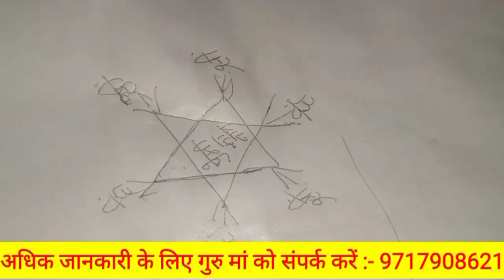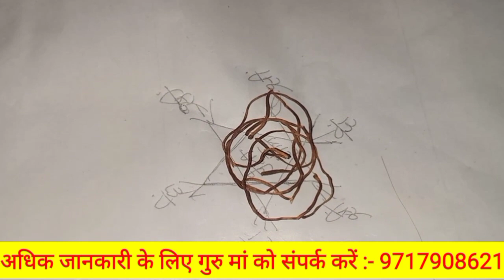जुआ जितने का ताबीज, जिसने यह मोहिनी इंद्रजाल ताबीज पहन लिया रातोरात मालामाल बन जायेगाMohini indrajal